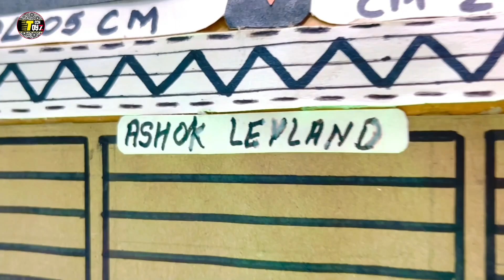Big dj truck | mini dj truck with cardboard | dj truck loading | dj wala truck | Tech Toyz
How to make Mini DJ Truckfrom cardboard, Mini DJ kaise banaye, Tech Toyz, dj wala truck, how to make Big DJ Truck, Mini DJ Truck, Homemade Dj trucks, Chotu Dada Dj Truck loading | Big Dj Trolley | How To Make Dj tractor loading vs Hindi Dj Remix Song